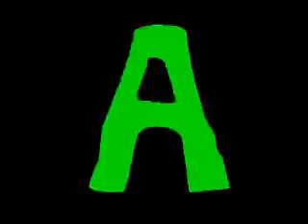Adrenalín bez konca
Zostrih z uzasneho tabora,  vekova kategoria 14- 17 rokov.